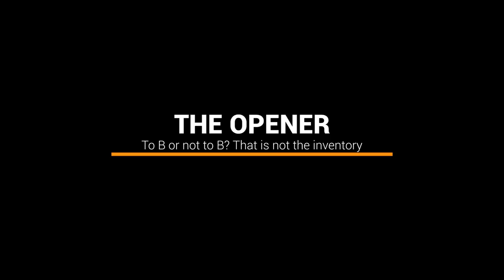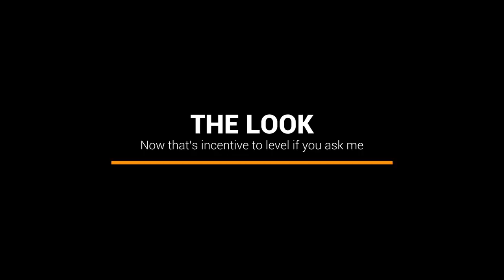16 Things Every MMORPG Player Can Relate To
⌖ So I'm a newbie to the genre, having only really been playing MMOs for the last few years- what with being an FPS only kinda gal and all, but I found myself tempted to come over to the dark side and haven’t really gone back ever since. That isn’t to say I don’t still dabble in the FPS genre but I’ve found something here that I haven’t found anywhere else.

Throughout this.. Enlightening experience, I guess, for lack of a better word, I’ve noticed some common themes between MMOs, even the real obscure ones that Stix drags me into, and the players that inhabit these strange yet wondrous worlds. So here are my top 16 most relatable things I’ve discovered whilst playing!

⌖ If you want to read more about this or anything from MrsStix, then head on over to our